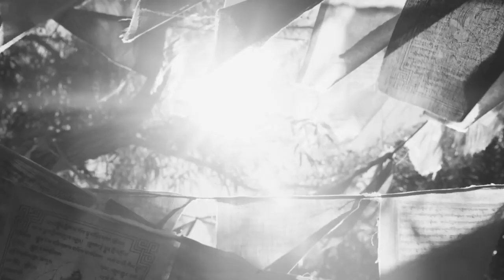Tess Jantschek Takes You Behind the Scenes of Her Intimate Playboy Shoot